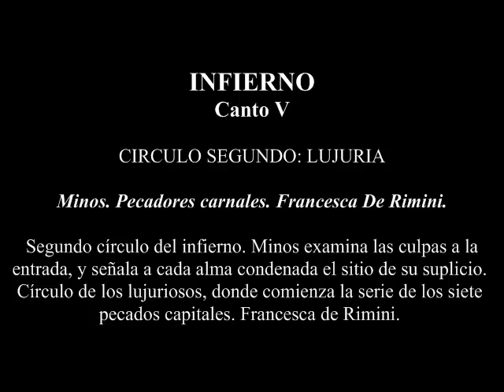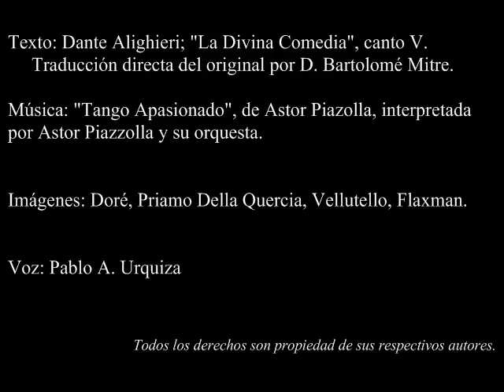La Divina Comedia - Infierno canto V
Infierno, Canto V
Dante y Virgilio prosiguen su marcha en descenso. Encuentran a Minos, juez de los condenados, que con las vueltas de su cola decide a que circulo infernal va cada alma.
El rey Minos se opone al paso de Dante, pero Virgilio lo acalla.

Entran en el segundo círculo, donde los lujuriosos son arrastrados de a dos eternamente por un torbellino, del mismo modo que en vida fueron arrastrados por sus pasiones.
Dante habla a dos de las almas, Francesca de Rimini y Paolo Malatesta, de quien escucha la historia de su lujuria, desatada al leer el romance de Lancelote.

Dante, conmovido, desfallece de piedad.

Texto en español según traducción de D. Bartolomé Mitre.
Música de Astor Piazolla, interpretada por su orquesta.
Imágenes de Doré, Flaxman, Della Quercia, Vellutello,

Notas:
-Para este canto, me parecio apropiado el "tango apasionado".
-El canto V es uno de los dos cantos más ilustrados del infierno. Quien desee ver muchas mas ilustraciones, puede dirigirse a las galerias de